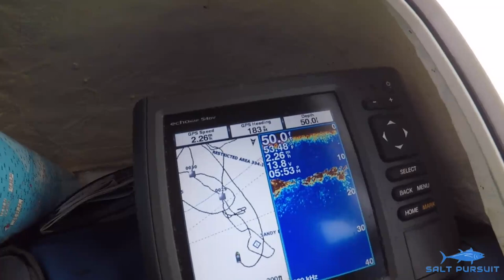Episode 23 : Big Wood For Striped Bass And A Visit By The Coast Guard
In this episode we are targeting stripers. As soon as we set up our first drift we were boarded by the coast guard. I sweat we have a coast guard magnet on our boat. They were very courteous and quick with there inspection so we could get back to fishing. We hooked up on the first cast on the first cast and later on found a larger body of fish. Nothing like tripling up with only 2 guys on the boat. The Salt Pursuit 8' pikie has been a lethal contender this spring. Its definitely a game changer for us. Check out the video to see how it unfolds.

Be sure to check out our FACEBOOK and INSTAGRAM pages for EXTRA CONTENT, GIVEAWAYS, and updates.

Tackle:
Jigging World 7'6 conventional rod 2-10 oz
Salt Pursuit 8" Pikie's
Seeker bunker spoon rods
Canyon, Abu Garcia, and Shimano reels